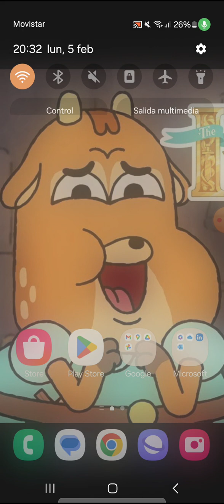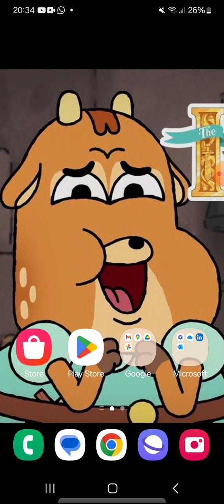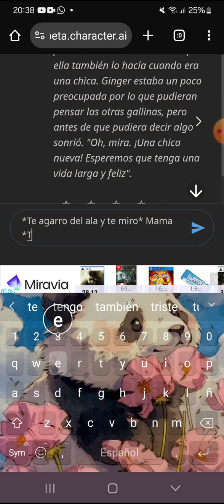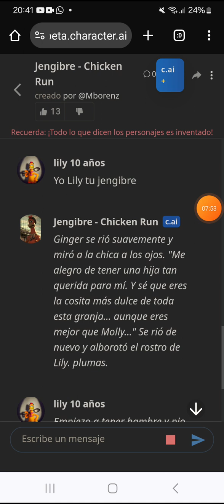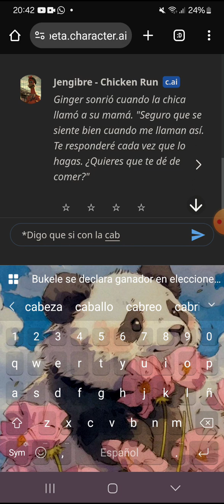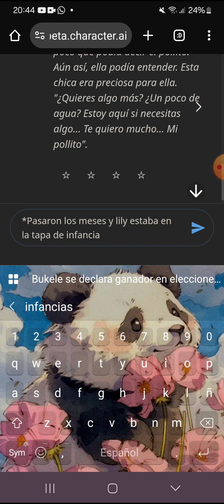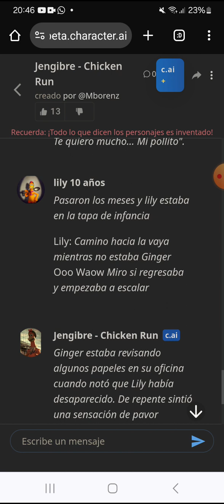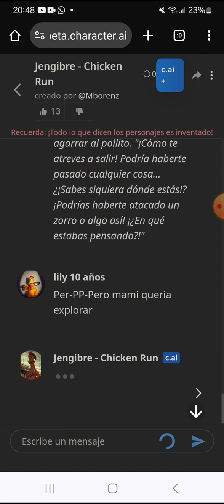Character.ai: Nace una polluela llamada Lily 🐣🐔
Hola mis pequeños lobitos y lobitas Bienvenidos y Bienvenidas a un nuevo video para mi canal hoy mis pequeños lobitos van a ver una bonita historia de amor entre una madre y una hija que soy yo. Bueno mis pequeños lobitos espero que el video les guste si es asi dejarmelo saber en los comentarios, dejarme like, suscribanse, activen la campanita, compartirlo con vuestros amigos y amigas, seguirme en mis redes sociales, subo videos excepto los Miércoles y Domingos que subo videos dobles y nos vemos en la próxima!!!
Discord (Aun no tengo pero tendre)
Las que no tengo
Skpye
MangaToon
School Of Dragons